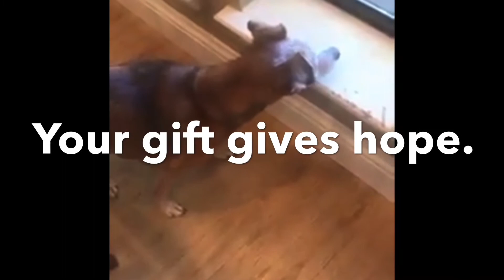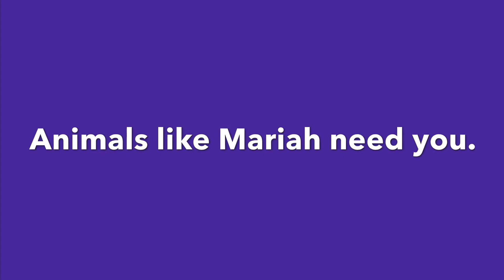Mariah’s Story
We’d like you to meet one who tugged especially hard on our heartstrings – Mariah.
The SPCA of Texas' Animal Cruelty Investigations Unit and the Dallas Police Department removed thirteen dogs and one tarantula from a residence in Southeast Dallas on Wednesday, June 17. The dogs were living in deplorable conditions with high ammonia levels and most of the small dogs were confined to crates saturated with urine and feces.
Our hearts sank when we laid eyes on Mariah. Anemic and too weak to stand, she was barely able to lift her head up. It was clear she’d been confined to her crate for a long, long time. She was covered in fleas and ticks, blind from cataracts, and she was overall struggling to thrive from the long-term exposure to high ammonia levels.

Mariah is now in a fospice home with one of the SPCA of Texas’ long-time volunteers. She can finally feel grass under her feet in the back yard, socialize with her foster siblings, and rest her tired head on a soft, comfortable bed. Mariah may not have a long time left, but she will spend the rest of her days in the comfort of a warm and loving home.

Animals like Mariah are able to be rescued, given medical care and the chance to live out their lives in happy homes thanks to our donors.